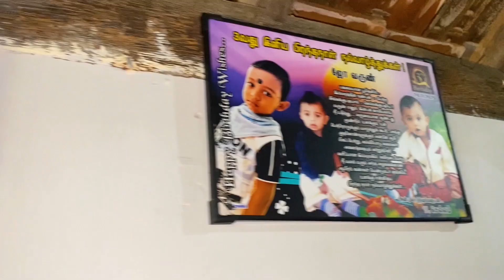My house & crepes nutella / Tani food maker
Tani food maker